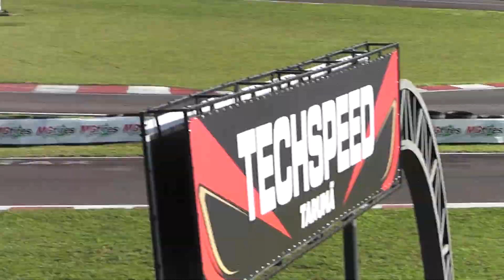25° SUL-BRASILEIRO DE KART 2022 - SPRINTER - AUGUSTO 8 PROVA 3